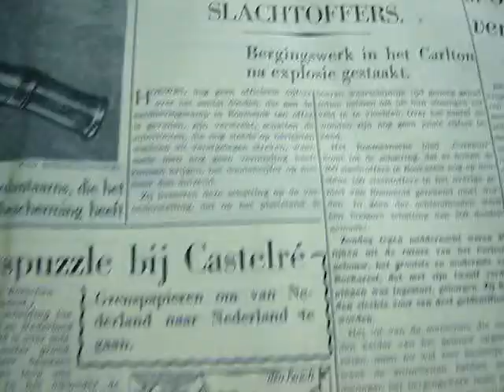uit de krant van 12 november